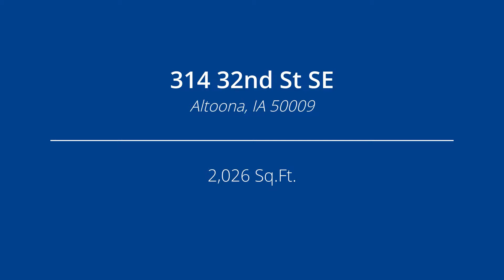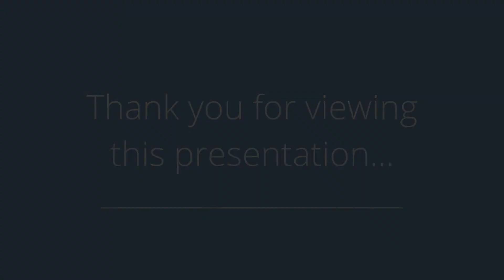314 32nd St SE, Altoona, IA 50009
Presented by: Nikki Nichols